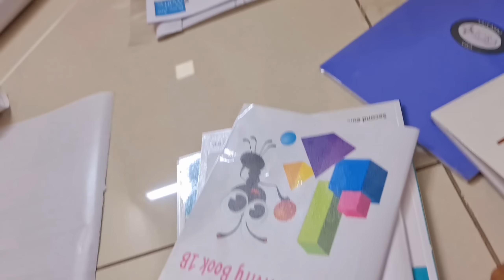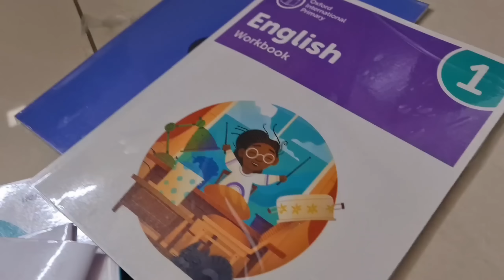Meri Taraf Se Husband Ko Birthday Party Dedi 🥰🎁🎂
Honey Bunny
Jeet Archana
Life is Beautiful